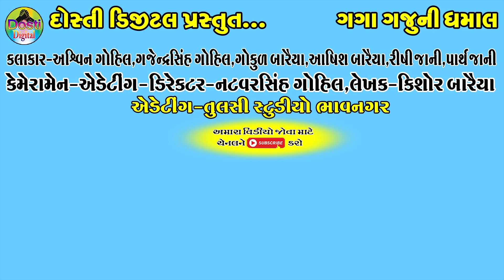Gaga Gajuni Jatra || ગગા ગજુની જાત્રા || Gaga Gaju ni Dhamal || Deshi Comedy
Aartis:
Ashvin gohil
Gajendrasinh Gohil
Gokul Baraiya
Ashish Baraiya
Rishi jani

Cameramen,Director,Editing
Natvarsinh Gohil

Writer:Kishor Baraiya

Producer:Dosti Digital